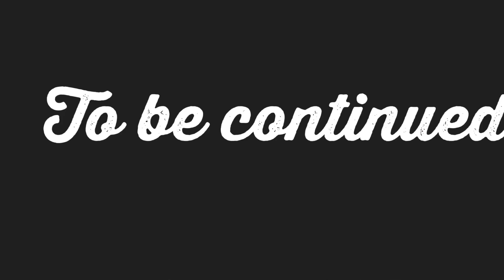VLOG: LIVING ALONE IN CHICAGO AT 50 - A REALISTIC WEEKEND,PARTYING AT 50